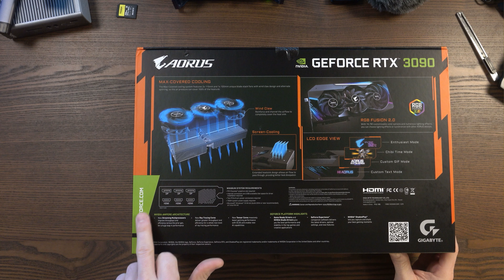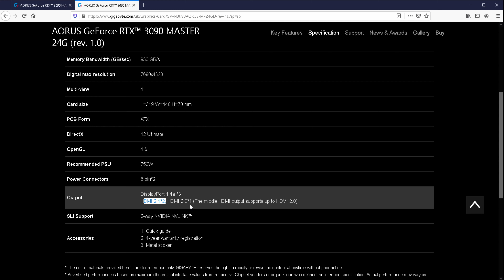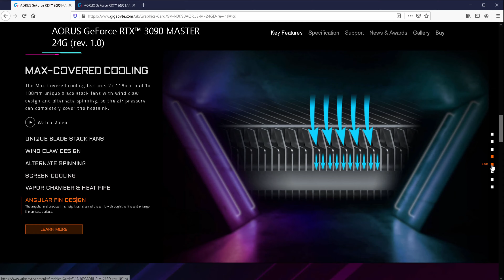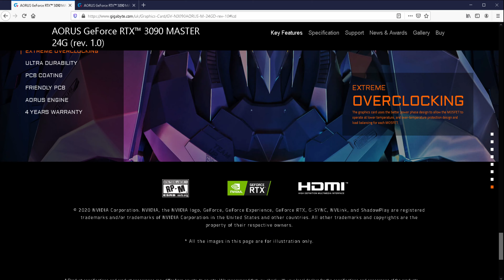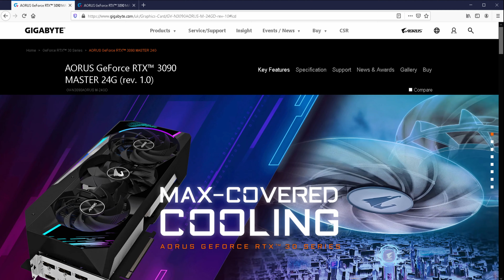New PC Build (Part 3) - Gigabyte AORUS RTX 3090 MASTER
Welcome to part three of my PC build for 2021. In this episode, I show you the Gigabyte AORUS RTX 3090 MASTER Nvidia graphics card.

00:00 - Introduction
00:56 - Why I've bought a 3090
01:41 - Looking at the box
02:44 - Specs and features
07:10 - Opening the box
08:45 - First look
09:45 - Weight
10:39 - Final thoughts

Kevin